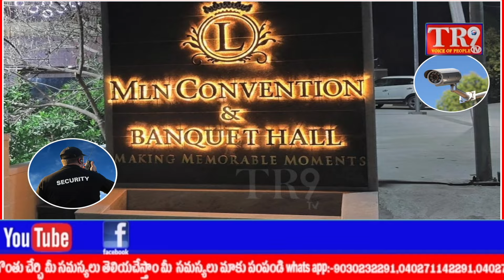Special News: BJPతో పొత్తు వెనుక చంద్రబాబు ఆలోచన అదేనా?